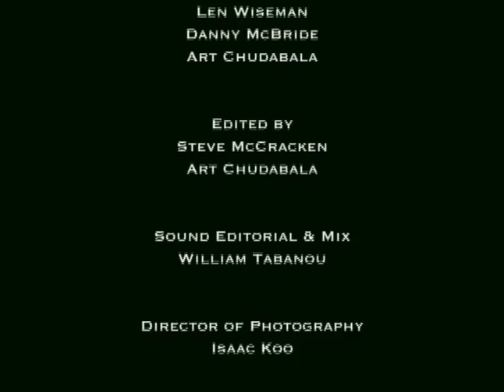Underworld - Creature Effects